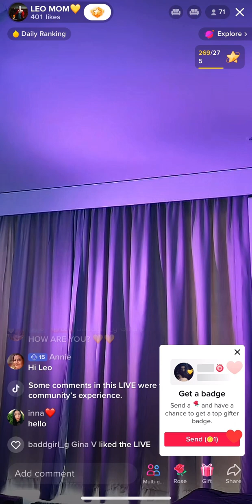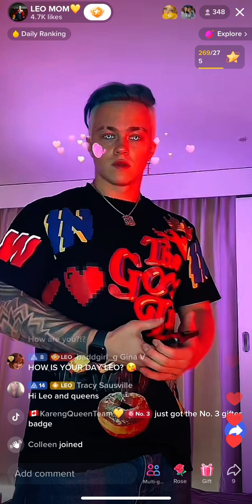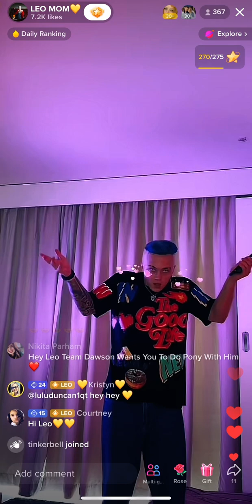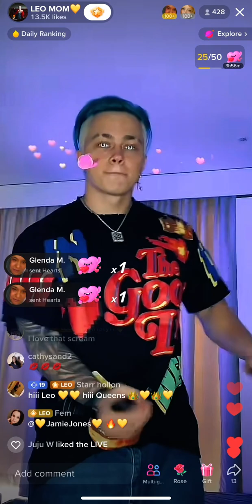💕🌊 🚤 🌊 💕 Leo starting his live - 17th FEB 2023! Leo’s Bali vacation 💕🌊 🚤 🌊 💕